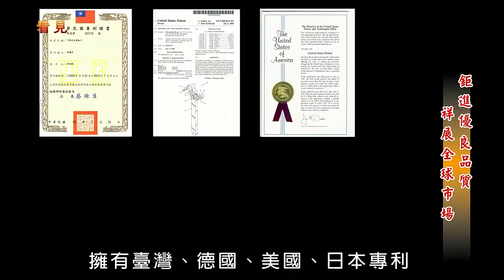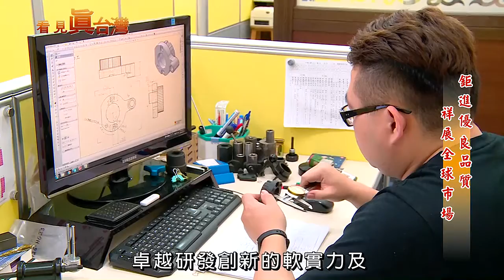105年5月8日年代『看見真台灣』節目專訪鉅祥工具開發有限公司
105年5月8日年代『看見真台灣』節目專訪鉅祥工具開發有限公司